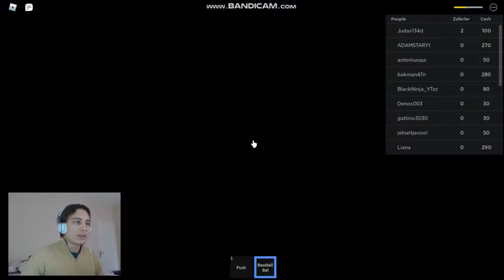Squid Game ROBLOX!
Merhaba arkadaşlar ben Skailbour. Tabi gerçek adım Kağan , Bu kanalda sizleri mutlu etmeye çalışıyorum, sizlere yardımcı olmaya çalışıyorum. ve siz de bu videoyu beğenerek beni mutlu etmiş olursunuz :)

► Etiketler: oyun Skailbour vlog minecraft roblox squid game